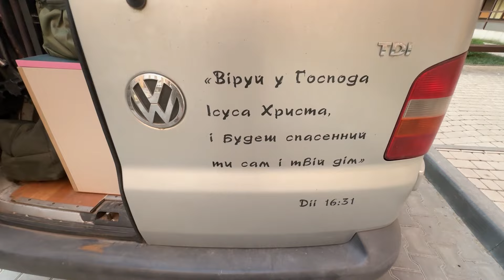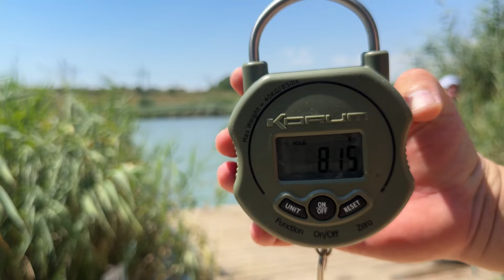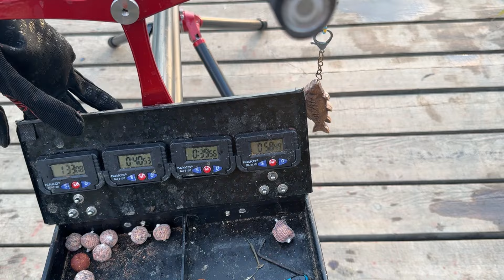Аква Сити жара 40 градусов в тени🤪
Совместная рыбалка с друзьями с команды. Двое суток невыносимой жары, но рыбу это не остановило… 19 сектор выбрали только из за тени и удобства, хотя знали, что в такую жару крупные на глубине. 150 кг общего веса, 4-5 кг средний вес .